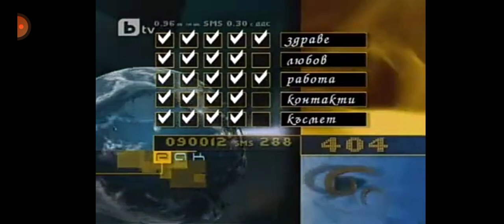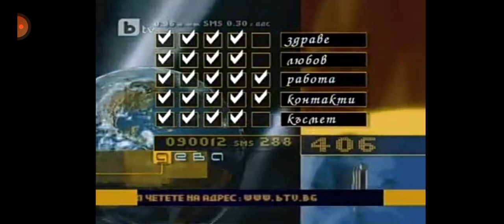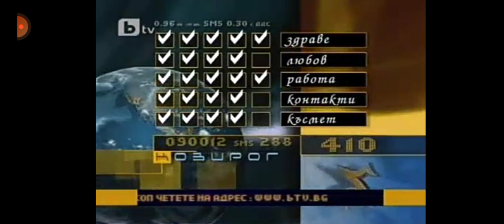Хороскопът на Алена TV Rip bTV 13.09.2010 г.